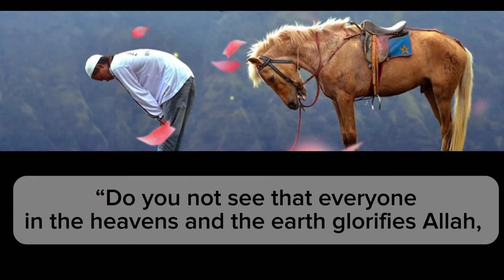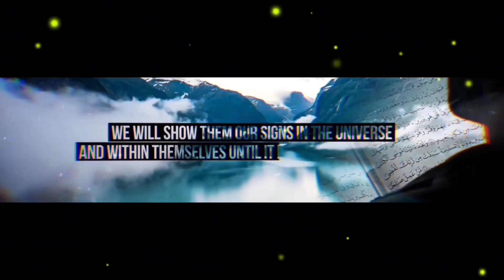The Elephant 🐘 Had Bowed Down To Allah… (English)